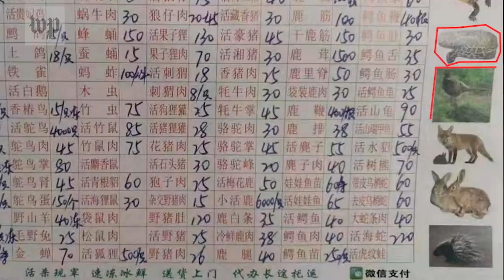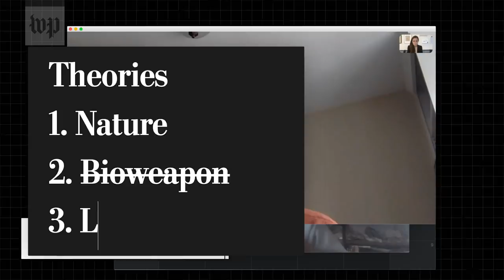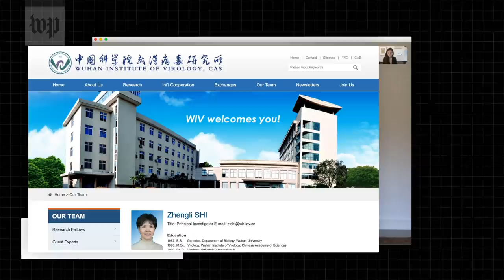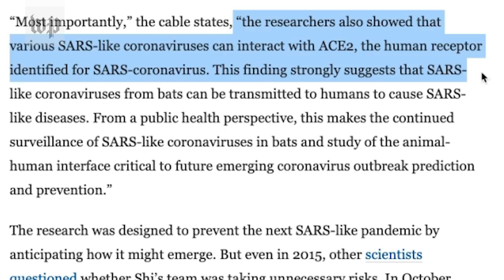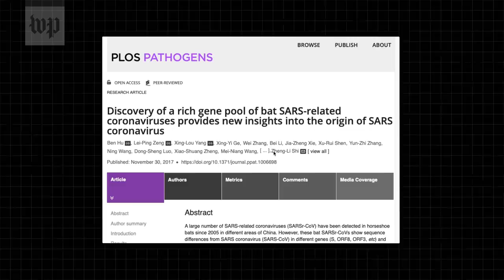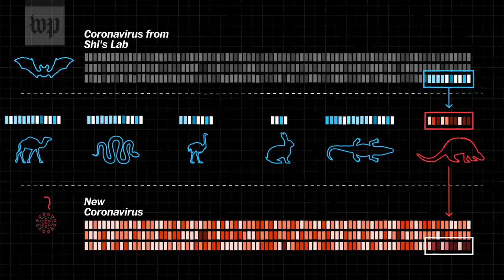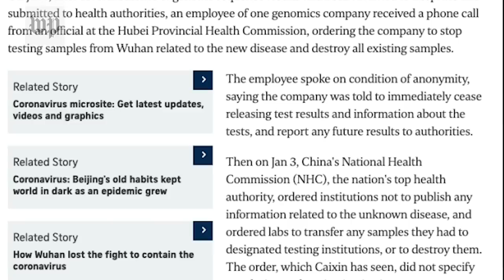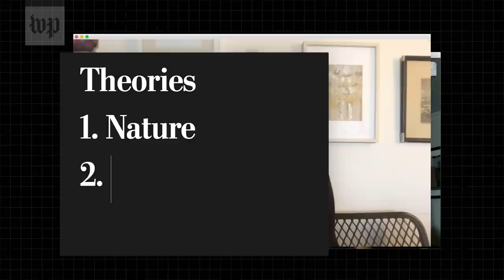Did coronavirus accidentally escape from a Wuhan lab? It’s doubtful. | The Fact Checker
In the absence of crucial information on how the novel coronavirus began many theories have gained traction — one is that the virus accidentally escaped from a lab in Wuhan, China. But does any evidence support that origin story?

There are a number of reasons why this theory has gained traction over the past few weeks, primarily because U.S. intelligence and lawmakers have said they want to investigate it. At least two labs in Wuhan research bat coronaviruses: the Wuhan Institute of Virology and the Wuhan branch of the Chinese Centers for Disease Control and Prevention. They have become a focal point of suspicion, in part because of their proximity to the Huanan seafood market, where a cluster of the first cases of the new coronavirus appeared.

Speculation has also been heightened because of the actions of Chinese officials. Before the Chinese government had even alerted the WHO to the growing epidemic, scientists were told to destroy early samples of the virus, according to the Straits Times, making it difficult to find the virus’s origins. The Fact Checker spoke to several scientists and researchers about what, if any, evidence there is that a lab accident led to the release of the virus that causes covid-19.